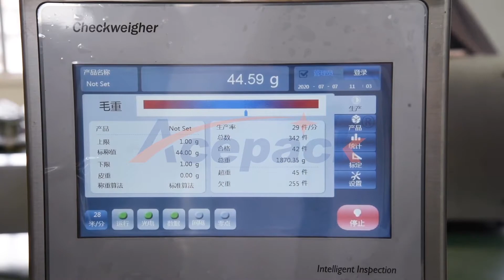Shanghai Acepack packing machine company Dai meal powder flat bag packing machine S 180